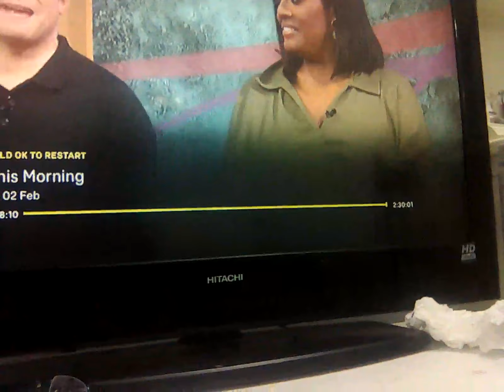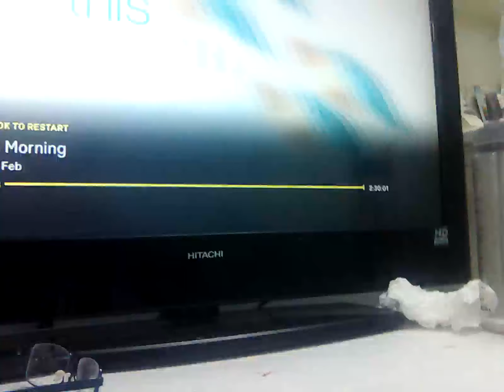4 February 2024